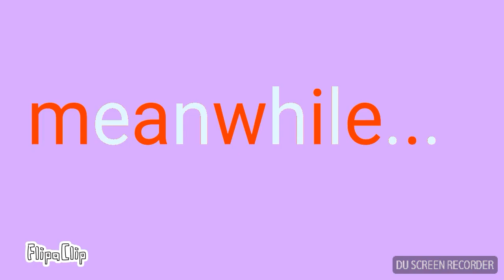Fangle or springle part 8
Recorded by DU Recorder – Screen recorder for Android     song is monster the night core version is my favorite   :3